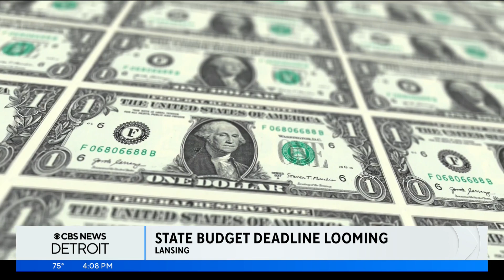Michigan lawmakers work toward meeting budget deadline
This is the first budget season in Lansing with the new Democratic majority, and lawmakers are looking to pass another state budget with priorities on education and roads.